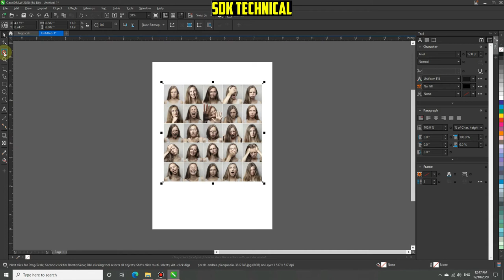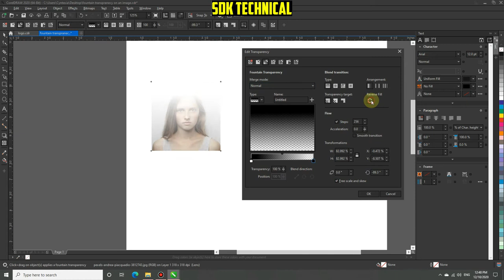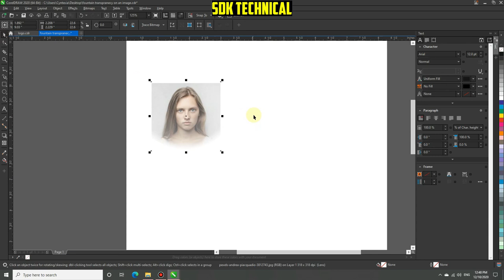FOUNTAIN TRANSPARENCY ON AN IMAGE || Corel Draw|| SDK TECHNICAL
How to apply fountain transparency on an Image.